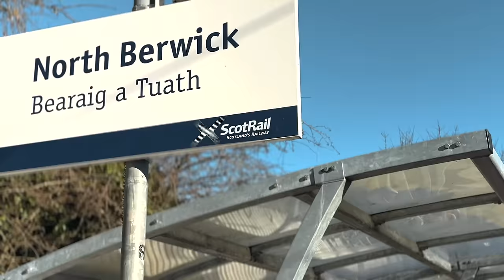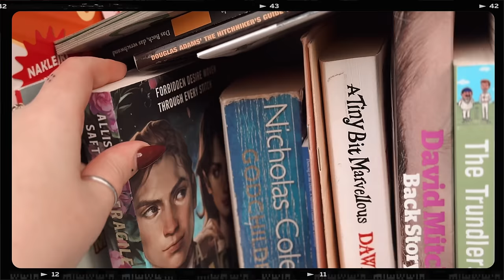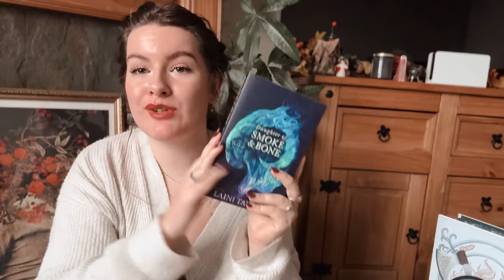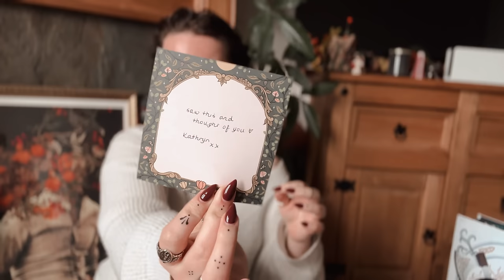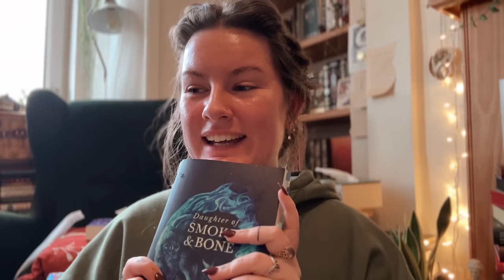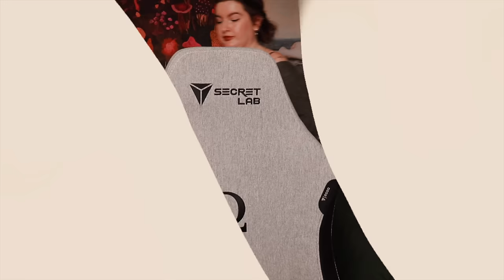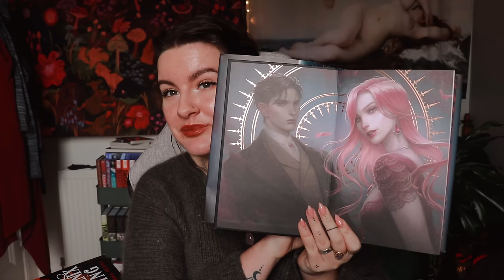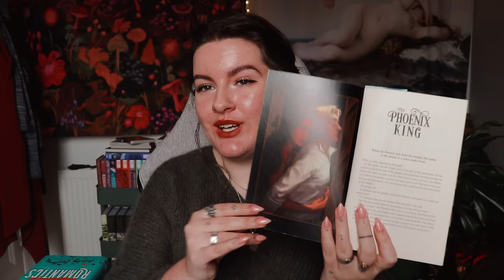[vlog.006_24] fab reads, hand tattoos, desk refresh, beach trips 🪴📚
It took me a hot minute to edit this together, but we finally have a new vlog!

BOOKBEAT 🎧
I recently discovered BookBeat and have been using it for so many of my audiobooks!
(this may only work in the UK, but if you're elsewhere and it works let me know! 🤎)

Card Music:
Music by Grace Chiang - staying in on Sunday (it is well)

- Ashleigh 🖤